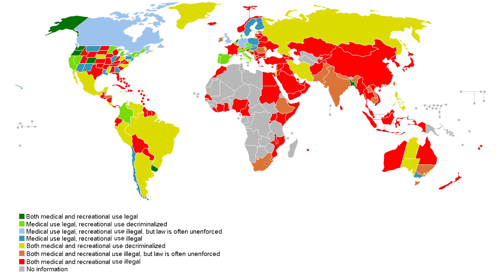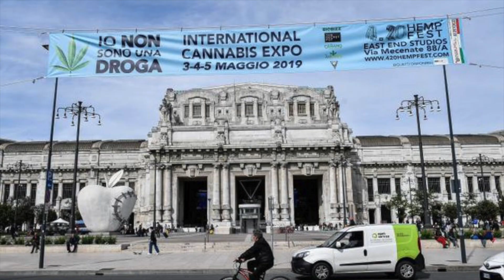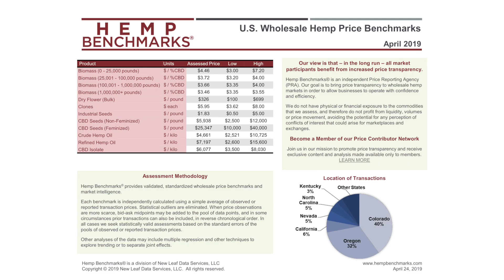CMTREX Market Wrap - Q1 2019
Market news and insights covering the global hemp and cannabis market.